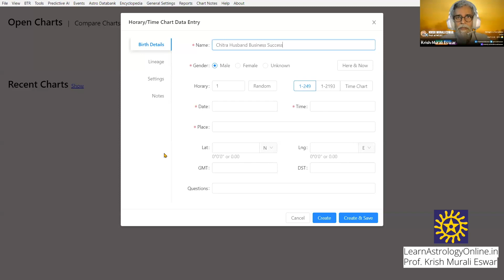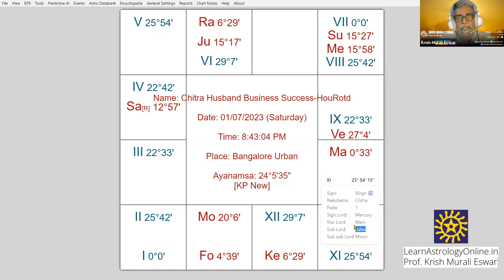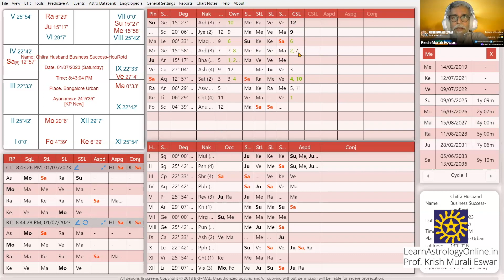How to Predict When Husband's Business Will Improve in KP Astrology @kpastrology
A Live Prediction MasterClass Over Zoom Meeting Every Week.

Sign up for the Foundation Course.
You will receive a notification email with a Zoom meeting link.

First-come, first-serve basis. 7 people will receive prediction answers for 1 question each.

Join the Advanced Astrology Course with Recorded Videos + WhatsApp Group discussions + Live Weekly Classes + Regular Quizzes

Pro tip: Advanced course includes foundation course materials.

🌟English Medium
🌟Online
🌟Self-Paced
🌟Recorded videos
🌟Live weekly group classes
🌟Personal one-on-one coaching
🌟South Indian charts
🌟KP Astrology system
🌟Downloadable Rule Books containing the world's largest number of astrology rules from birth to death

Be Blessed,
Prof. Krish Murali Eswar.